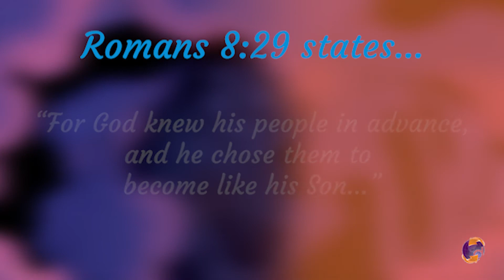What does The Lion King teach about Identity in Christ? | JY at the Movies | Destiny Journey Youth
Emotionally stirring, richly drawn, and beautifully animated, The Lion King is a pride within Disney's pantheon of classic family films. This animated feature follows the adventures of the young lion Simba, the heir of his father, Mufasa’s, kingdom. Simba's wicked uncle, Scar, plots to usurp Mufasa's throne by luring father and son into a stampede of wildebeests. But Simba escapes, and only Mufasa is killed. Simba returns as an adult to take back his homeland from Scar with the help of his friends Timon and Pumbaa. The film’s merits are nearly endless, but it also holds many foils to Biblical truths: a prodigal son who returns home, the fight over good and evil, questioning purpose, sacrifice, and, today’s main topic, identity in Christ. Here’s what The Lion King teaches us about our identity in Christ.